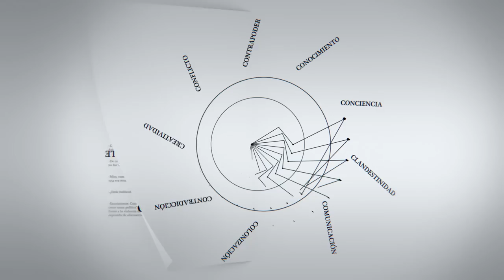Baltazar Garzón: "Africa es donde hoy se cometen más violaciones a los derechos humanos"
Baltasar Garzón, España. Juez y abogado. Presidente del Centro Internacional para la Promoción de los Derechos Humanos (CIPDH) bajo auspicio de UNESCO y de la Fundación Internacional Baltasar Garzón, pro Derechos Humanos y jurisdicción universal.

Entrevista realizada en el seminario "Tramas del Genocidio y de los Crímenes de Guerra. Desafíos para la Justicia Internacional. Reflexiones a la luz de los Tribunales Especiales de África: Ruanda y Sierra Leona", realizado el 27 y 28 de abril, en el Auditorio de Radio Nacional Argentina.